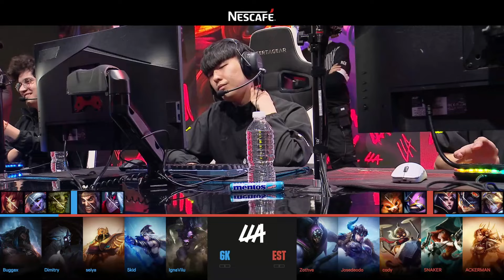SIX KARMA VS ESTRAL ESPORTS GAMES HIGHLIGHTS - LEAGUE OF LEGENDS - LLA DÍA 8 2024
Liga Latinoamérica 2024

Six Karma vs Estral Esports mapas highlights LLA 2024 Closing Season.

Estral Esports:
Top ►  Zothve
Jungle ►  Josedeodo
Mid ►  cody
Botlane ► SNAKER
Support ►  ACKERMAN
Coach ►  Snok

Six Karma:
Top ►  Buggax
Jungle ►  Mir / Dimitry
Mid ►  Seiya
Botlane ► 5kid
Support ►  IgnaVilu
Coach ►  Yeti / Fallen